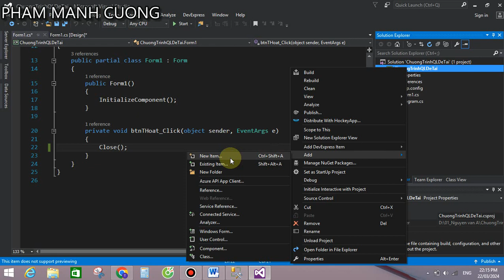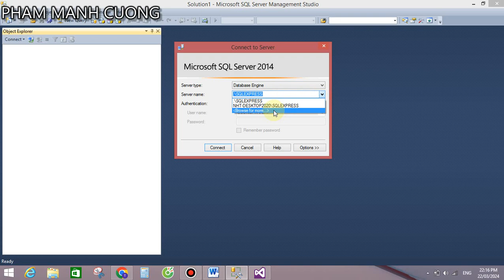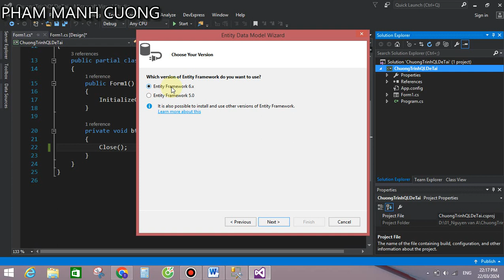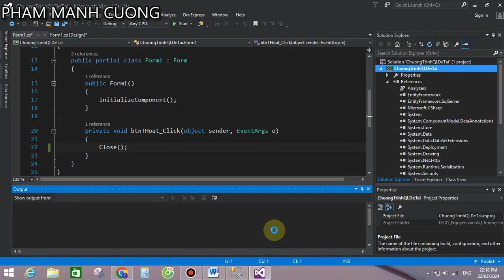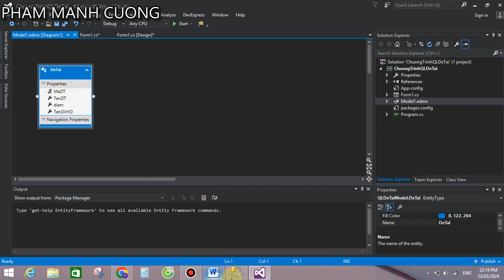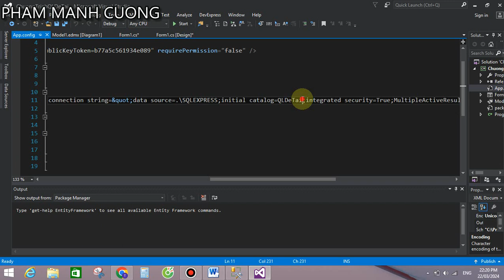05 Tạo Kết nối Cơ sở dữ liệu với SQL Server và c# bằng Entyti framwork